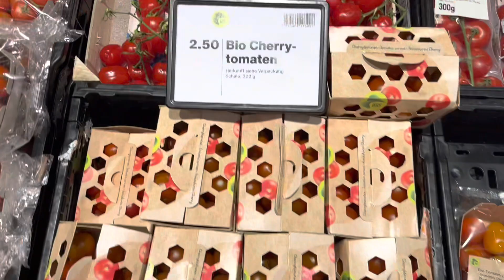ШВЕЙЦАРСКИЕ ЦЕНЫ НА ТОМАТЫ 🍅СТОИТ ЛИ МУЧАТЬСЯ С РАССАДОЙ🌱